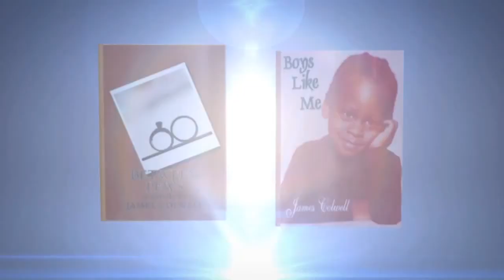DWTS 'Review' DANCING WITH THE STARS - S22 EP3